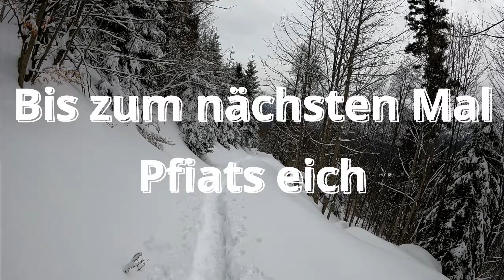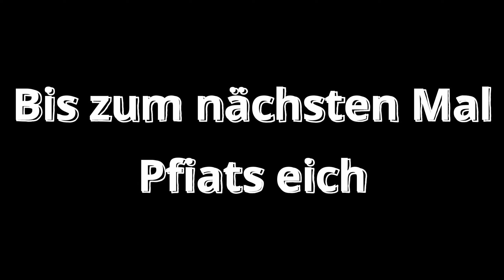Schneeschuhwanderung | Plan B in den Ammergauern | Wenn der geplante Gipfel nicht möglich ist | WT2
Griaß eich,

In diesem Video nehme ich Euch mit auf eine kleine Schneeschuhtour auf den Brunnenkopf, ein 1718 m hoher Berg in den Ammergauer Alpen und der Hausgipfel der Brunnenkopfhäuser.
Gestartet wird vom Parkplatz Schloss Linderhof, der mir 3 € noch bezahlbar ist und nicht dem Trend anderer Parkplätze folgt.

Die Wegfindung gestaltet sich bei dieser Tour sehr einfach. Am Parkplatz einfach Richtung Norden gehen, bis man auf einen Weg und die entsprechende Beschilderung trifft. Danach folgt man den breiten Wald- und Wanderweg, der stets gut beschildert ist, bis man nach ca. 6,0 km Strecke an die Brunnenkopfhäuser gelangt. Diese sind im Sommer bewirtet. Danach folgt man der Beschilderung bergauf Richtung Nordwest, bis man nach ca. 10 Minuten auf den finalen Gipfelaufbau des Brunnenkopfs trifft. Hier sind die letzten Meter der ansonsten sehr einfachen Tour sehr anspruchsvoll und ausgesetzt. Ein Stahlseil hilft jedoch beim finalen Anstieg. Konzentration und Trittsicherheit sind hier zwingend erforderlich.
Der Berg ist mit T2 im Sommer oder WT2 im Winter nicht besonders schwierig, nur die letzten Meter kann man durchaus mit T4+ bewerten.

Hier die Tourdaten einzeln:
Parkplatz – Brunnenkopfhäuser: ⛰️Strecke: 6,0km, Höhenmeter: 740m↑ 0m↓: Gehzeit: 120 bis 180 Minuten
Brunnenkopfhäuser – Brunnenkopf und zurück: ⛰️Strecke: 0,6km, Höhenmeter: 100m↑ 100m↓: Gehzeit: 15 bis 30 Minuten
Brunnenkopfhäuser – Parkplatz: ⛰️Strecke: 6,0km, Höhenmeter: 0m↑ 740m↓: Gehzeit: 90 bis 120 Minuten

Hier die Gesamttourdaten:
Strecke: 12,6km, Höhenmeter: 840m↑ 840m↓: Gehzeit (zu Fuß): 3,75 bis 5,5 Stunden

Schwierigkeit:
Parkplatz – Brunnenkopfhäuser: 🟦WT1 bzw. T2
Brunnenkopfhäuser – Brunnenkopf und zurück: 🟦WT2 bzw. T4
Brunnenkopfhäuser – Parkplatz: 🟦WT1 bzw. T2

Alle Angaben ohne Gewähr und Anspruch auf Vollständigkeit.

Nun aber viel Spaß beim Zusehen und Nachwandern.

Pfiats eich,
euer Dude

00:00 - Einleitende Worte
01:22 – Brunnenkopf

Hier die Packliste für eine Schneeschuhwanderung mit meiner aktuellen Ausrüstung (stand 01/2024),

Bekleidung:
• 🩲Unterwäsche: Ortovox Merino 105 Ultra
• 🧦 Wandersocken: Smartwool Phd Outdoor Crew
• 👕Longsleeve: Ortovox
• 👖Softshellhose: MILLET Herren Hose Track
• 🧥 Softshelljacke: MILLET Magma Shield Hoodie
• 🧤 Handschuhe: Ortovox Herren Tour Light Glove
• 🧢 Kappe: Arc'teryx Bird Trucker Cap
• 🧢Mütze: Selbstgehäkelt
• 🧥 Hardshelljacke: MILLET Trilogy
• 👖Hardshellhose: Berghaus Paclite Gore-Tex
• 🧥 Isolationsjacke: Rab Herren Microlight Alpine Jacke
• 👖Isolationshose: VAUDE Sesvenna Shorts
• 🕶️ Sonnenbrille: Julbo Fury

Ausrüstung:
• 🎒Rucksack 30 – 40l: Gregory Alpinisto 35
• 🥾Schneeschuhe: Tubbs Flex VRT
• 🦯Tourenstöcke: Komperdell Hiker Titanal
• 🥾 Bergstiefel (Kat. C): Scarpa Ribelle Lite Hd
• 💻Funktionsbereites LVS – Gerät: Mammut Barryvox
• ⛏️Lawinenschauffel: Salewa Scratch
• 🦯 Lawinensonde: Mammut - Carbon Probe 240
• 🚑 Erste Hilfe Set • Strinlampe (aufgeladen)
• 💻GPS Gerät: Garmin eTrex Touch 35

Nützliches:
• 🥾 Gamaschen: Sea to Summit
•⛏️ Grödel: Snowline Chainsen Light
• ⛏️ Leichtpickel: PETZL Ride
• 🧗Steigeisen: Grivel Air Tech New-Matic
• ☀️ Sonnencreme: Gebirgssonnencreme